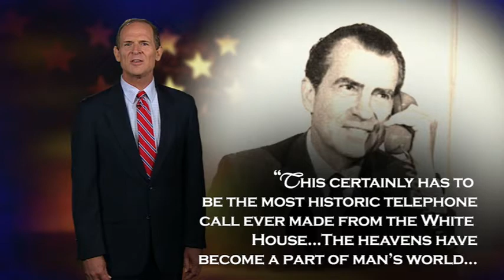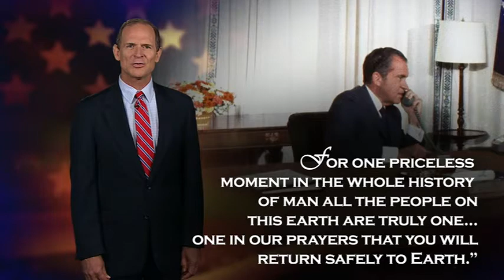39 Miracles in American History-Apollo Space Program (episode 39)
Apollo Space Program
From the early days of America to the present, the nation faced overwhelming challenges, but men and women of courage stepped forward in faith to see obstacles miraculously overcome. Join William J. Federer to explore these stories in short 5 minute videos.